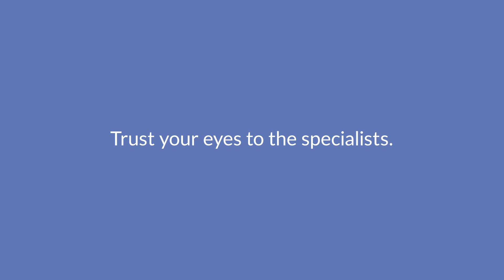Wet vs. Dry Age-Related Macular Degeneration | Wolfe Eye Clinic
Many patients wonder: what is the difference between wet macular degeneration and dry macular degeneration? Watch as the Iowa macular degeneration specialists at Wolfe Eye Clinic explain the differences and what you can expect from macular degeneration.

TIMESTAMPS

00:00 What Is The Difference Between Dry and Wet Age-Related Macular Degeneration?
00:20 Macular Degeneration Explained
00:40 Dry Macular Degeneration
00:52 Wet Macular Degeneration
01:23 The Difference Between Wet and Dry Macular Degeneration
02:00 Treatment For Age-Related Macular Degeneration